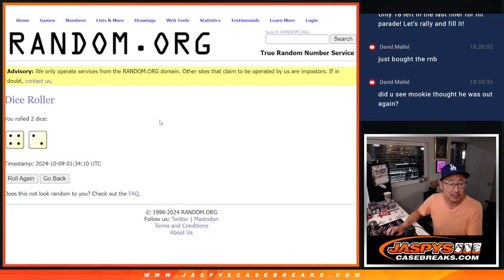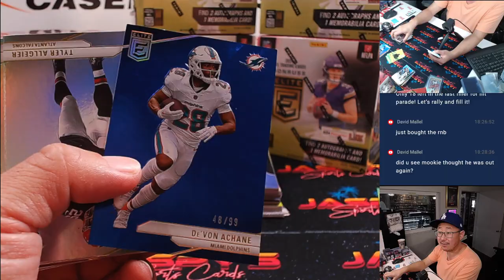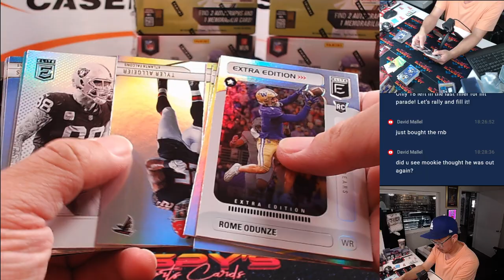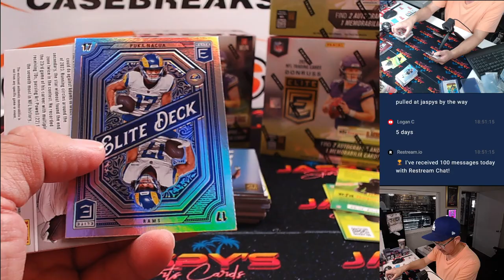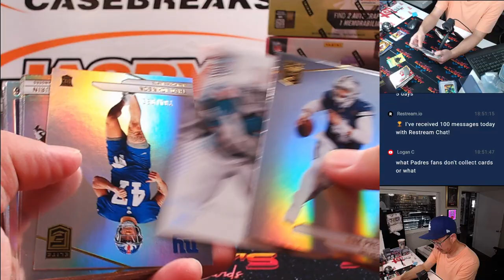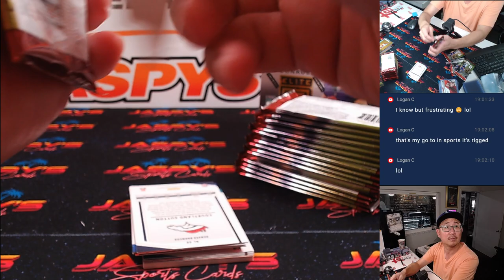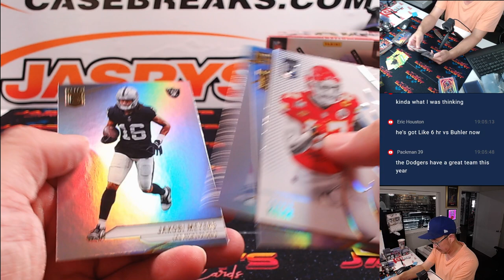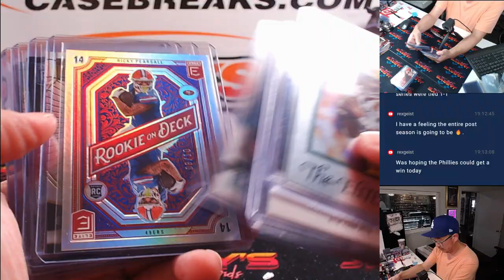Tu, 10/08/24 - 2024 Panini Donruss Elite Football 6-Box 1/2 Case Break #4 *PYT*